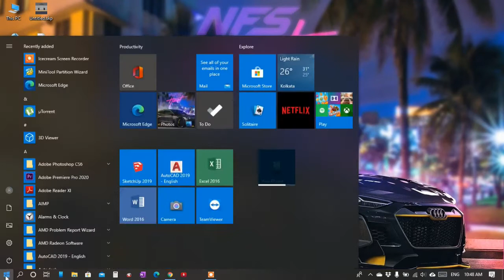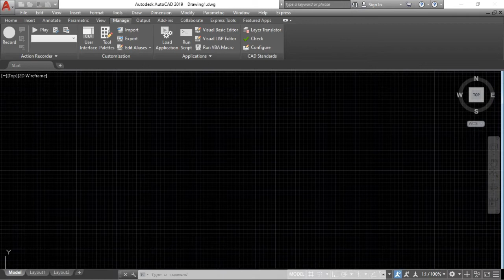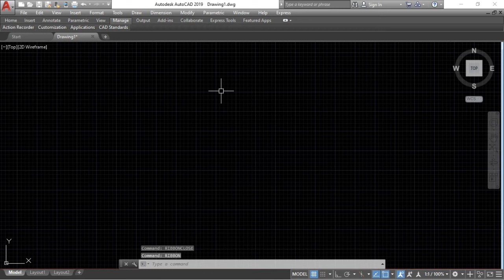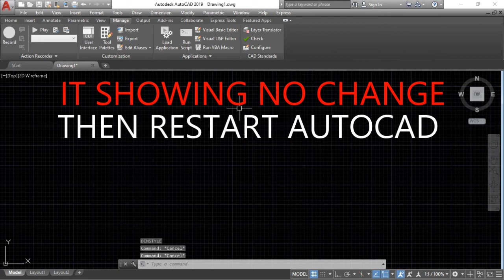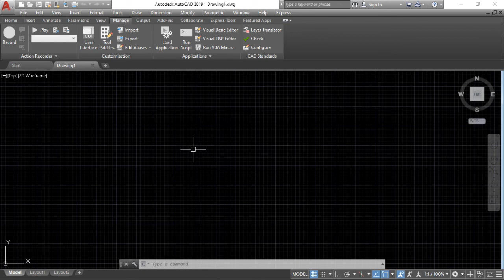How to cahnge Autocad command name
If you want to change Autocad command name as you want, please watch the full vedio.